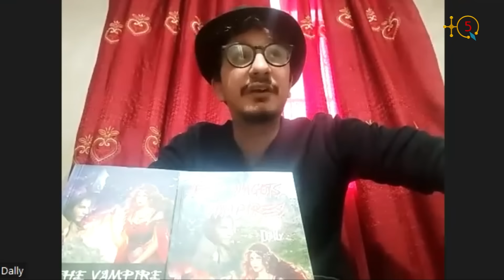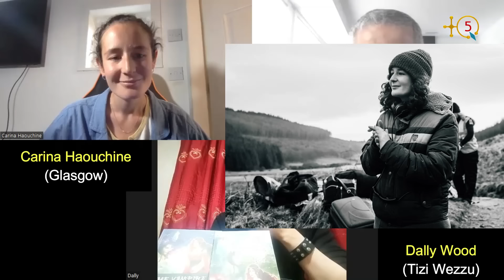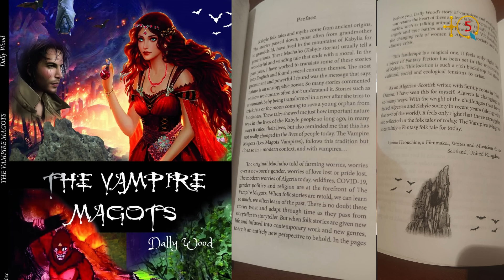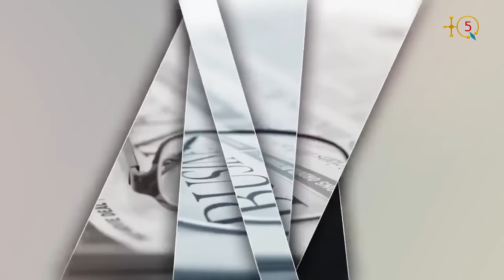Carina Haouchine, cinéaste-écrivaine kabylo-écossaise: "J'ai traduit des contes kabyles en anglais "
Carina Haouchine est une réalisatrice, écrivaine et musicienne de père kabyle et de mère écossaise. Basée à Glasgow, la capitale de l'Écosse, elle travaille dans une variété de domaines créatifs, qui s'influencent grandement les uns les autres : façonner des récits, que ce soit dans le film documentaire, la fiction en prose ou l'écriture de chansons.

Contacté par TQ5 Carina Haouchine nous a raconté son parcours, ses productions et ses projets. Elle a préfacé le livre  "Les Magots-Vampires" de Dally Wood dans sa version anglaise sous le titre "The Vampire Magots", récemment publié. Un roman classé dans la catégorie de la littérature Jeunesse/Ados, plus précisement dans le genre Fantasy, en vogue chez les anglo-saxons.

Dally Wood, enseignant d'Anglais à Tizi-Ouzou, a été l'invité de TQ5 il y'a une année environ. Il est présent durant cette interview avec Carina Haouchine pour servir de traducteur de ses réponses à nos questions, mais aussi pour nous parler du travail de collaboration qu'ils ont entamé ensemble.

Écoutons Carina Haouchine et Dally Wood.

TQ5 Media